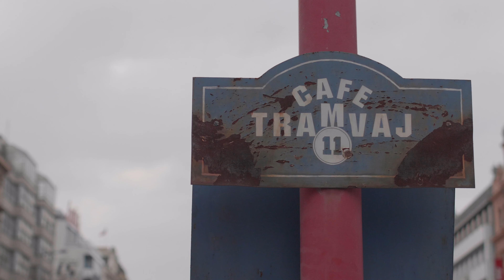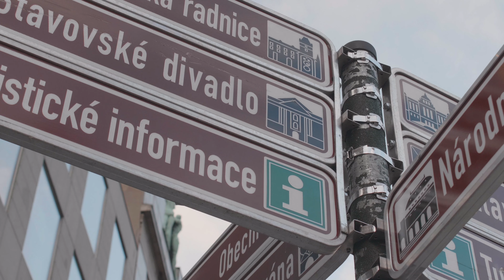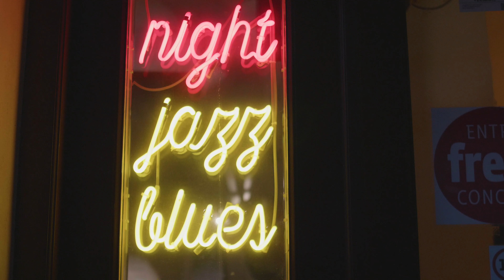Walking Prague (no color correction)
Testing my new Samyang 24mm on my GH5. First time manual focus, first time aperture control, first time no stabilization on lens and low light conditions. This is pure demonstration of the lens capabilities.

Samyang 24mm T1.5 VDSLR ED AS IF UMC for MTF